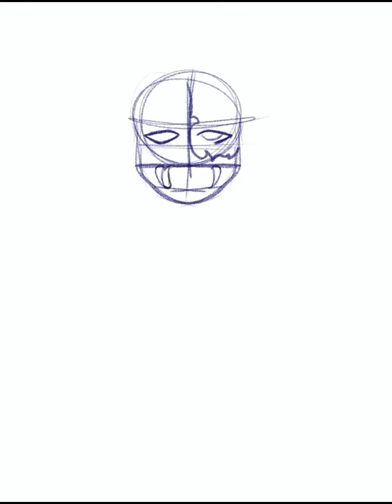Corpse husband (timelaps)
Used
iPad 7th gen
Apple Pencil
Procreate